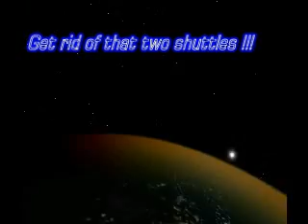My orbiter story (blooper)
While the two space shuttles are docking at space station , they burned their engines to spin the station Jettison them now !